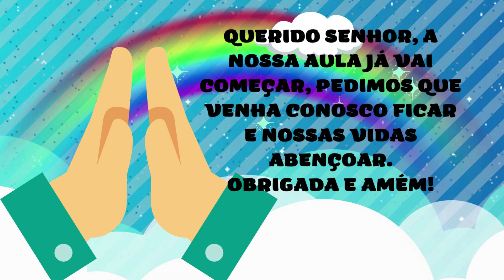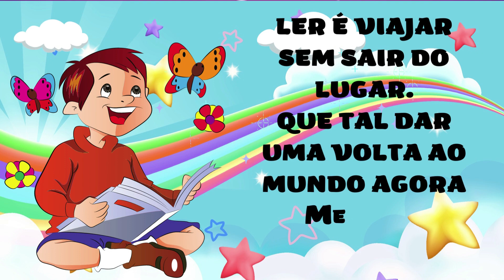ROTININHA COMPLETA || 16 DE MARÇO || ORAÇÃO, CALENDÁRIO, MENSAGEM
ROTININHA COMPLETA DO DIA 16 DE MARÇO COM ORAÇÃO, CALENDÁRIO, MENSAGEM